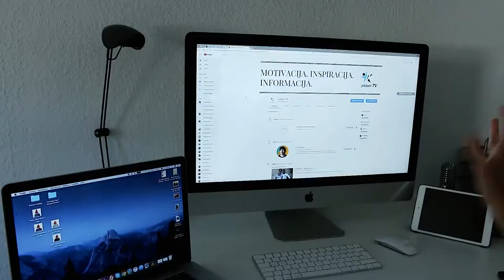3 Koraka Do Srece U Tvom Zivotu